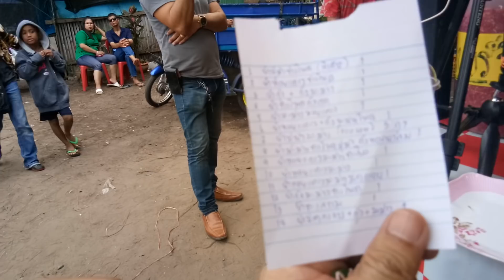จานนี้ เจ้เบียร์ คนละยำ ทำให้กิน 120 บาท Spicy Salad With Raw Seafood Prachuap Khiri Khan Thailand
ยำของพี่โจ..กระทงนี้ เจ้เบียร์ คนละยำ ทำให้ 120 บาท อร่อยแซบเวอร์ Spicy Seafood Salad